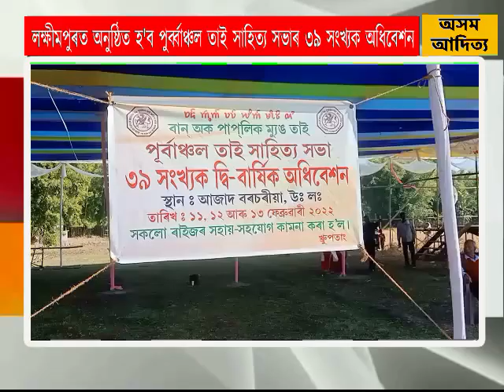লক্ষীমপুৰত অনুষ্ঠিত হ'ব পুৰ্ব্বাঞ্চল তাই সাহিত্য সভাৰ ৩৯ সংখ্যক অধিবেশন